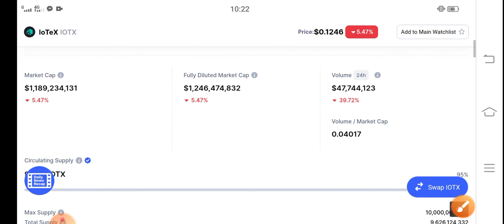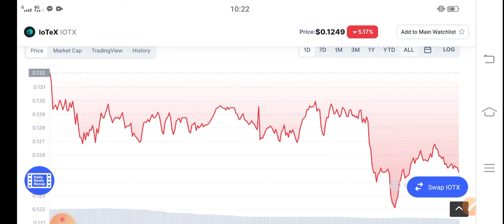IoTex URGENT UPDATE! ||IoTex Price Prediction & News! Iotx Today Update!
Queries Solved:
1.  today target
2.  price today
3.  price prediction
4.  token today target